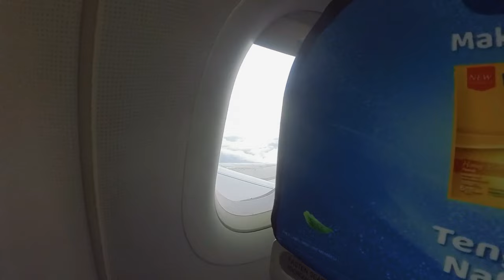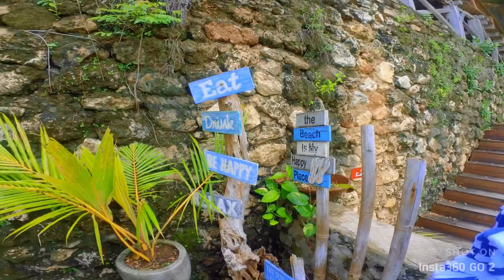One Night Stay at Rimba Jimbaran Bali - Breakfast at Ayana Resort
Yearly holiday for me and my wife. This time we went to Bali. Stay 1 night in Rimba Jimbaran by Ayana, and visit Kubu Beach

Shoot with iPhone XS Max & Insta 360 GO 2